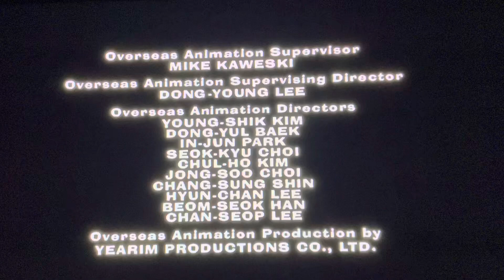Underdog Productions/Fuzzy Door Productions/20th Century Fox Television (2012)